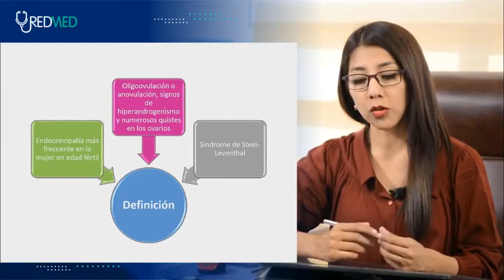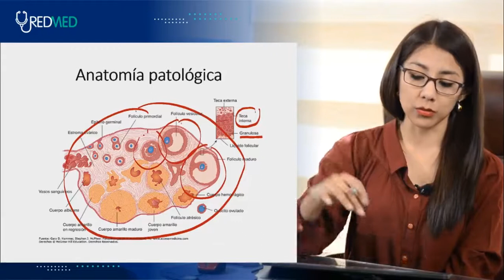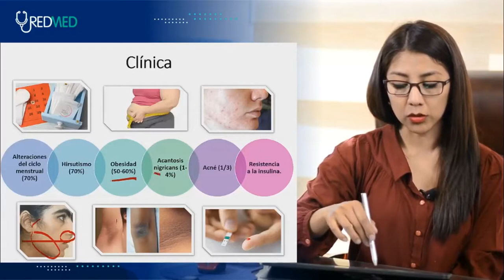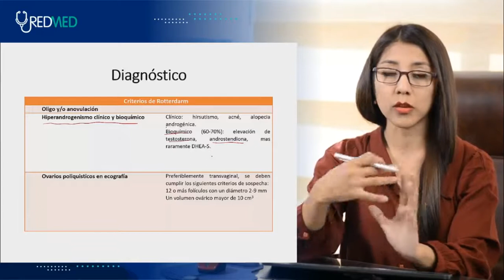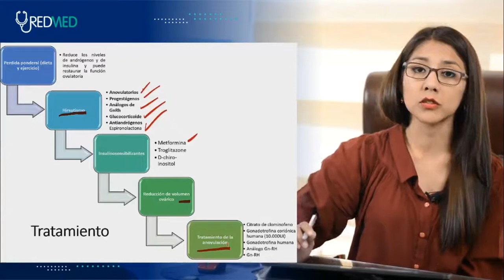Gineco – Tema 2 SÍNDROME DE OVARIO POLIQUÍSTICO